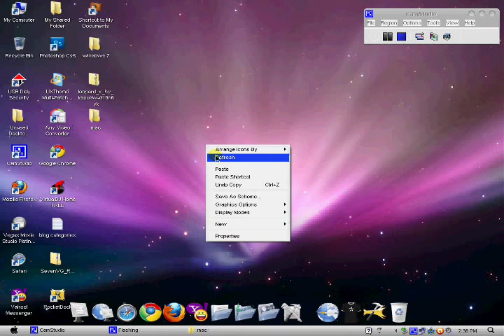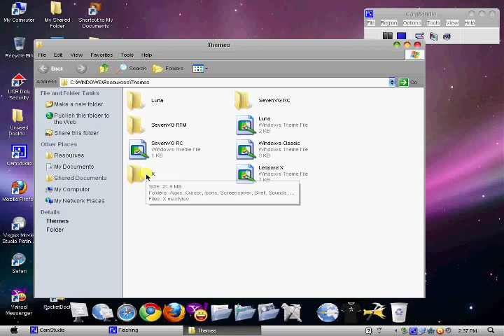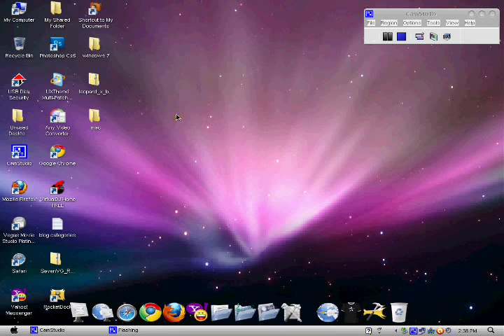Mac OS X Leopard Theme on XP (updated )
hey guys 2day i will show u how to make windows xp look like MAC osX

Go hear to get all the link :) it will be at the bottom of the post :)

and LAST thing ENJOY